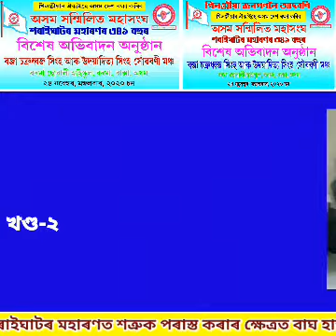THE REAL HISTORY OF ASSAM & NORTH EAST REGION. HISTORIAN MATIUR RAHMAN SPEAK IN BARAMA, ASSAM.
Assam and the North-East Hill Territories are always Independent and Sovereign from each other. After the Treaty of Yeandaboo on 24 February, 1826, British Occupied the Sovereign Assam. After that 100 years take place to occupy the all hill Indipendent and Sovereign Territories of North-East Region. British Joined the all occupied hill Indipendent Territoy with British Territoy of Assam. When in 1947, the British left Assam, then the Political Leaders of Assam should discuss the matter with the Hill Leaders amicably and suggest them to separate from Assam and rule by their own Leaders. But the Assam Leaders doesn't take this important innecetive, it's the Great Trezady of History.